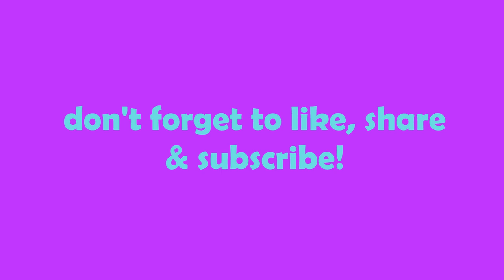Dancing with my French Bulldogs 2!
Time for another boogie with French Bulldogs Eric Charming & Patsy Darling!